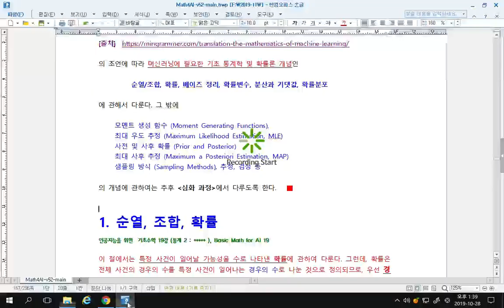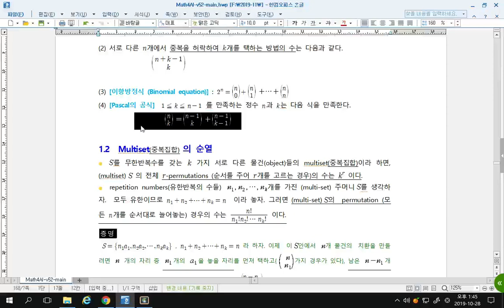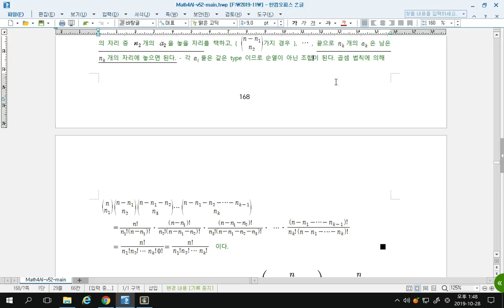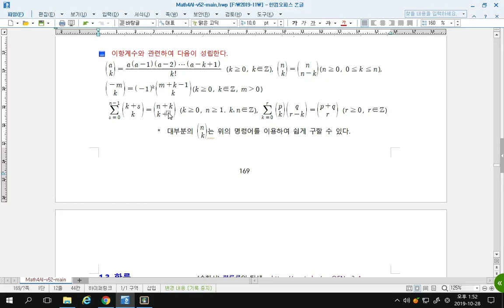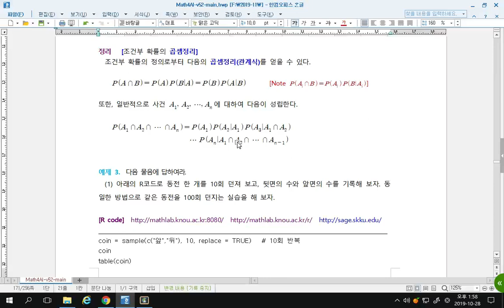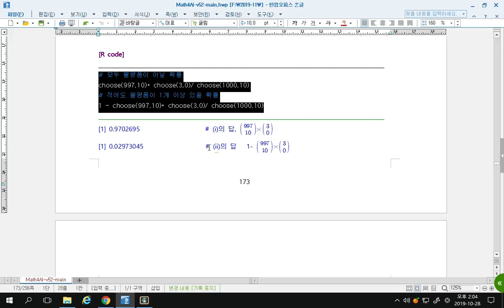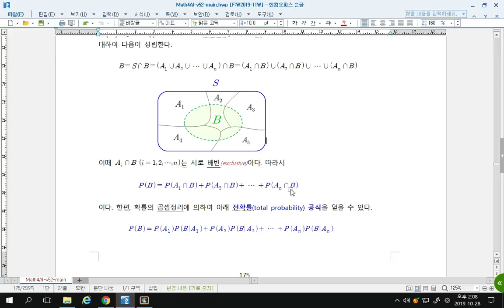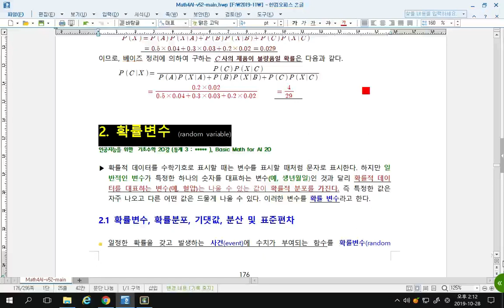[Matrixtopia 행렬중독] math-ai-09-02-순열-조합.mp4